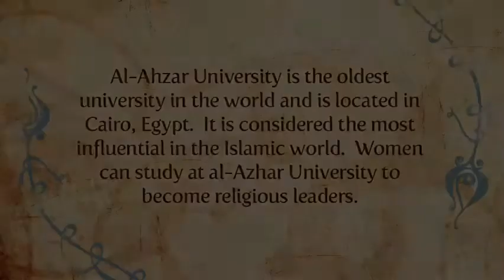Ladies of Brilliance: A Sneak Peek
Al-Azhar University opened its doors to women over 40 years ago
in a separated segregated campus. Students discuss their studies
and the role of women in leadership in Islam.